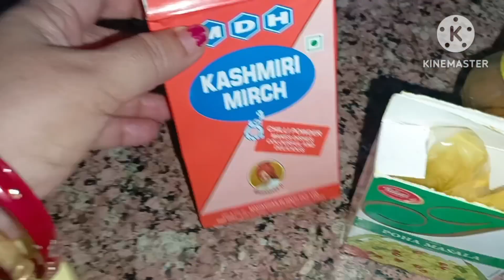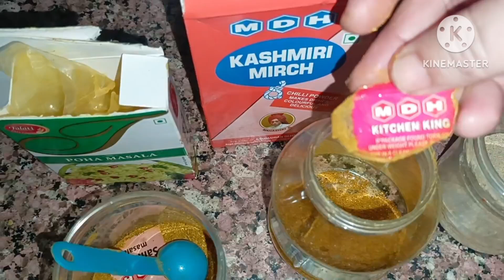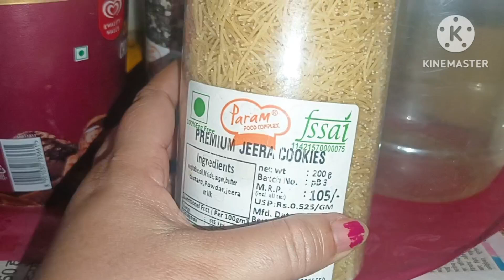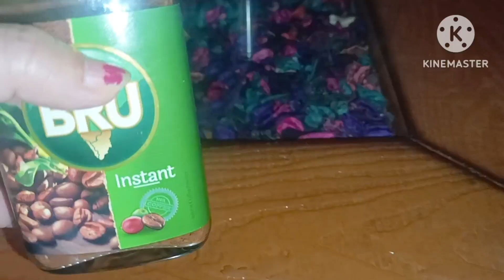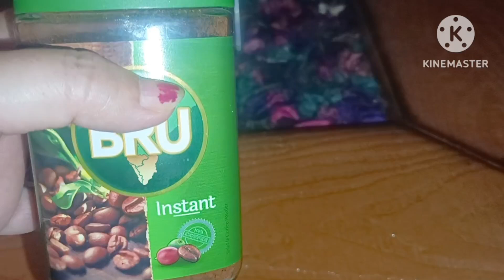घर के छोटे छोटे कामों से परेशान होने से अच्छा है कि ये Amazing टिप देखें/kitchen tips/New tips/Hacks